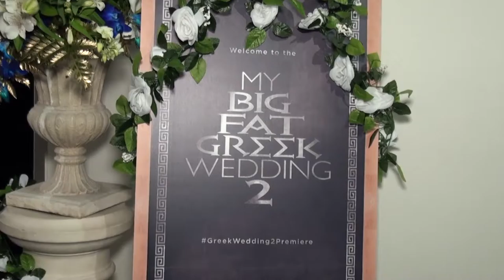Ziggy (Peter Ziggy) GRTV My Big Fat Greek Wedding 2 Film Launch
In this episode, Con Laz and Tina Sofos from GRTV attend the Melbourne launch of My Big Fat Greek Wedding 2 and speak to the lead actor Nia Vardalos